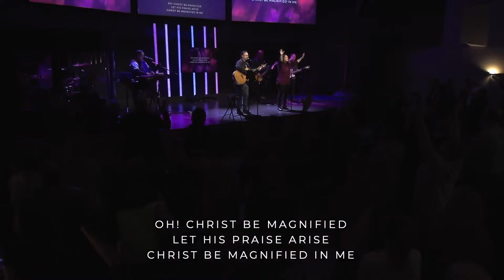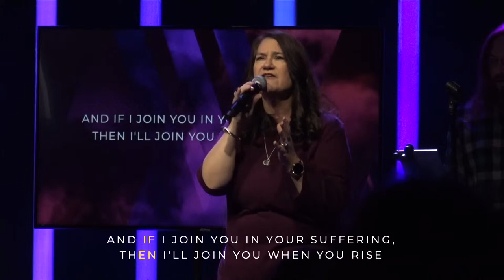Special Guest, Dr. Gary Habermas // (10:00AM)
On this Palm Sunday, we are joined by Dr. Gary Habermas, the world's leading expert on the evidence for the resurrection of Jesus Christ. Hear his testimony of how he came to faith in Christ.